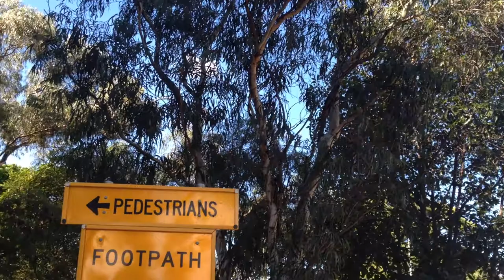Jess Miller addresses the Alexandria snap rally against WestCONnex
On Saturday 22 April 2017, residents of 95-125 Euston Road in Alexandria held a snap rally to call on Premier Gladys Berejiklian to halt plans to bring a seven-lane highway within 2m of their homes as part of works for the WestCONnex St Peters Interchange. Here, independent City of Sydney councillor Jess Miller addresses the crowd.